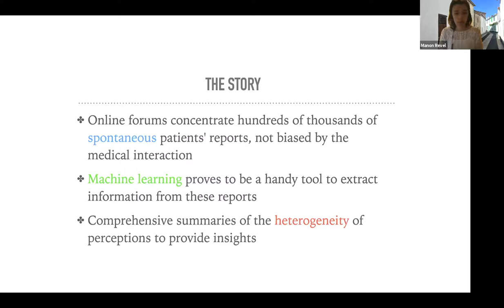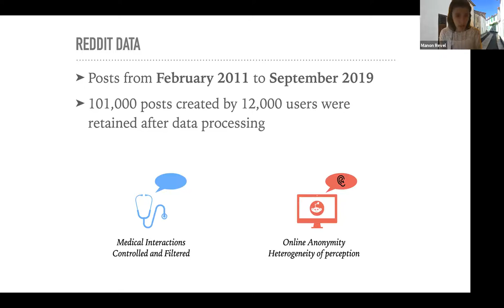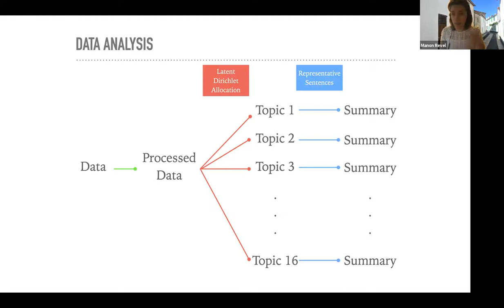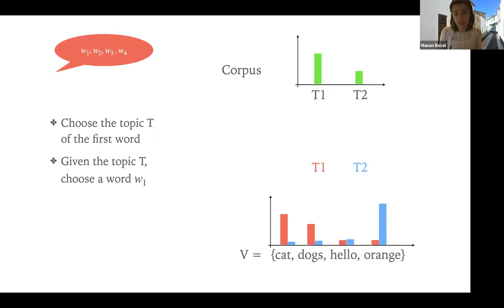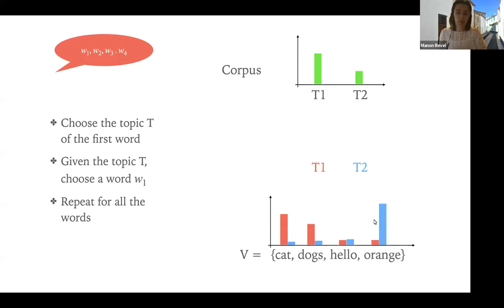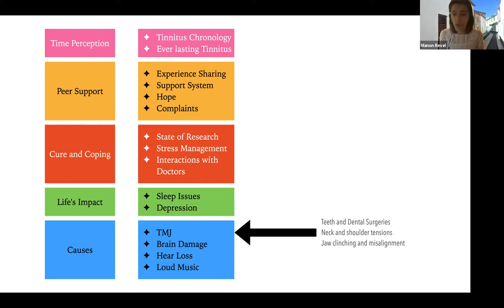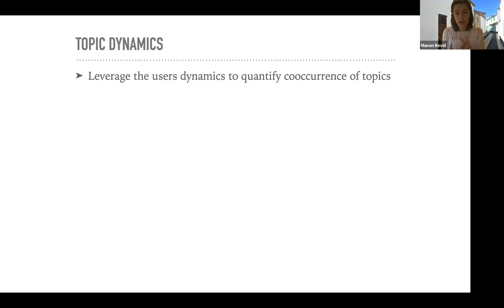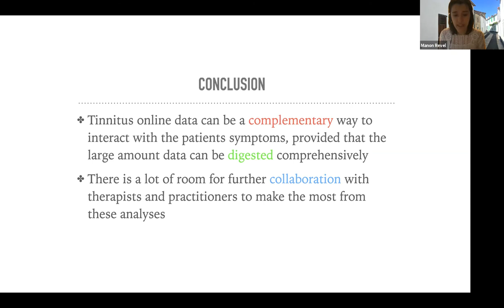VCCA2021 - P4 03 Manon Revel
What can we learn about tinnitus from social media posts?